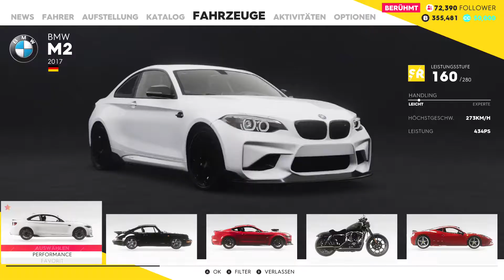Unsere erste Motorcrossmaschiene | The Crew 2 #09 | Motor Action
Hey,
heute haben wir uns unsere erste Motorcrossmaschiene gekauf.

Support me:
(if you buy something through this link, instant gaming will help me a bit. The product will not cost you more.)
(wenn du etwas über diesen link kaufst unterstützt mich instant gaming etwas. Das produkt wird dich keinen cent mehr kosten)